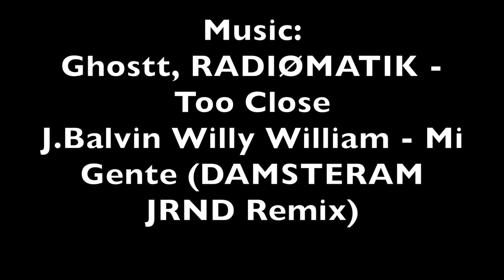LoneStar Throwdown 2018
Lone Star Throwdown 2018 blew my mind, this my first time attending. Saw some amazing builds and some "Interesting" ones, I highly recommend that if you are within driving distance GO.